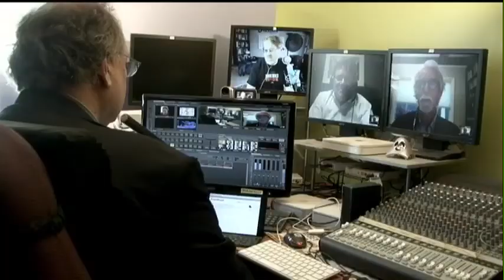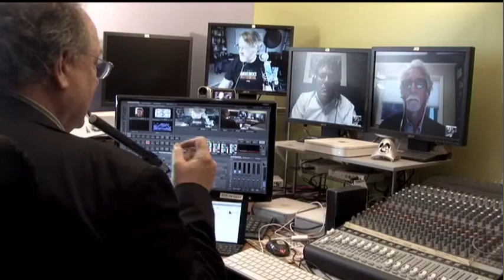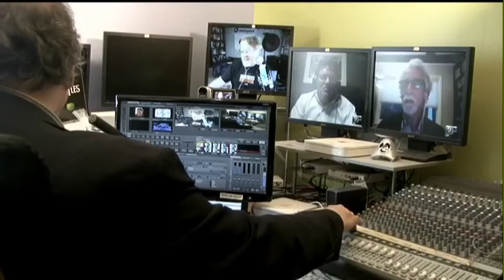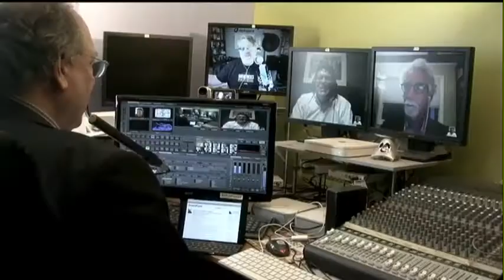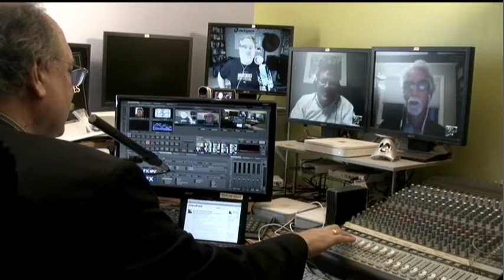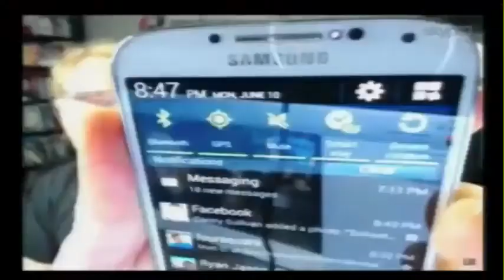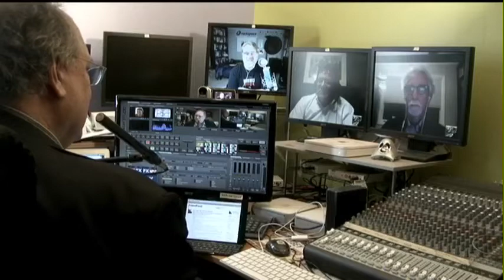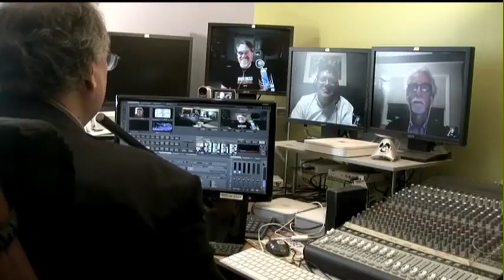Cider House Rules | Gillmor Gang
The Gillmor Gang absorbs the WWDC keynote: iOS7, OS/10 Mavericks, Macbook Air refresh, and iTunes Radio were the big bullets, but underlying the event was the resurgence of Apple as the leader in setting the agenda. Not everyone buys this perspective, of course. @scobleizer sees this as the assignment of RIM and Microsoft to the dustbin of history. But wait, there's XBox.

This week's Gillmor Gang with Robert Scoble, Dan Farber, Kevin Marks, and Steve Gillmor was recorded live Monday, June 10, 2013.